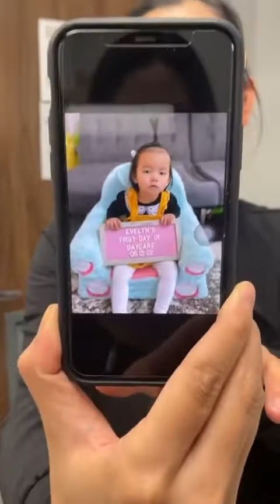Tasty Tuesday - Recuerdos